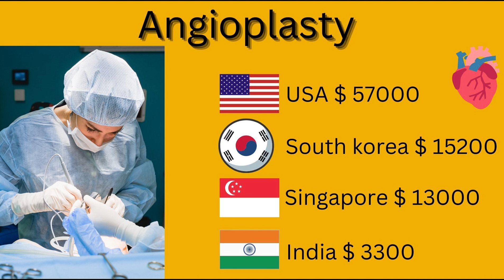Why Medical Tourism is Successful in India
Why Medical Tourism is success in India

This video gives a comparison of cost for major operations between other countries and India and explains how beneficial Indian medical tourism is.

The costs given are approximate and may vary.